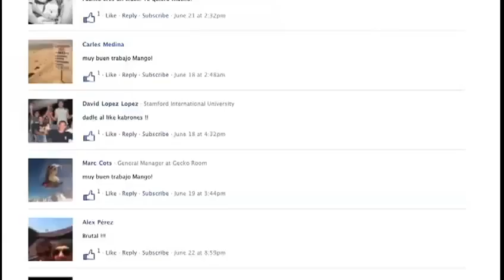Nike Chosen Week 4 Recap